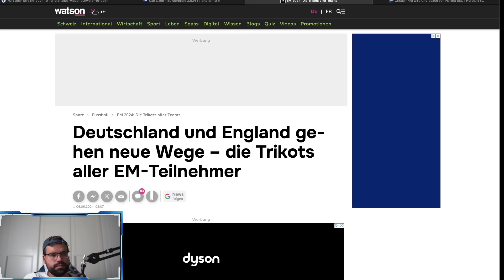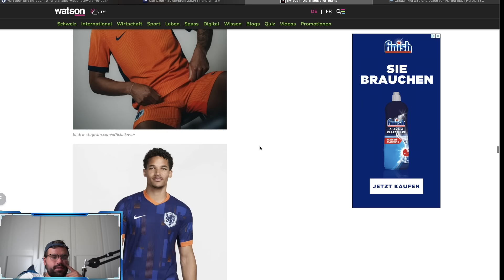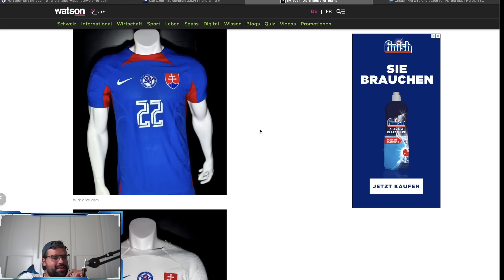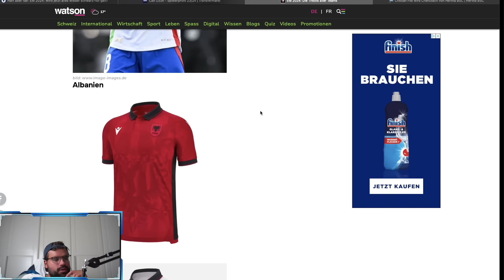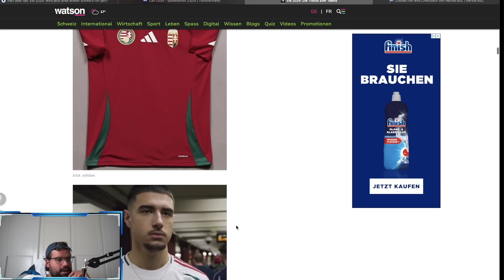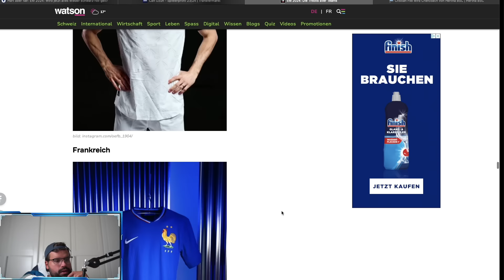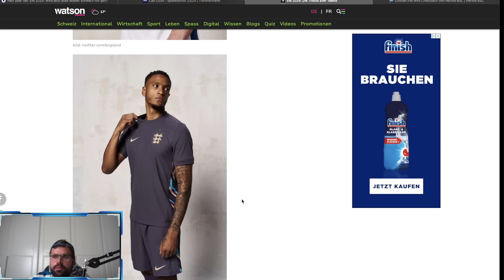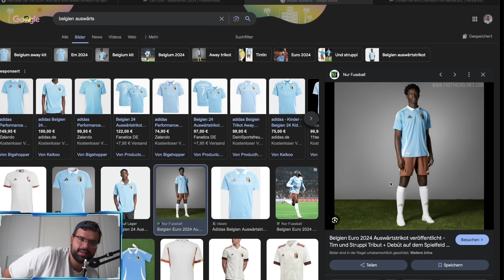Nationalmannschaft vor der EM 2024.Gündogan, Havertz. Spielsystem & Trikot. Talk mit Benny Grund 1/2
Bilder: City-Press

Für Live-Watchalongs!